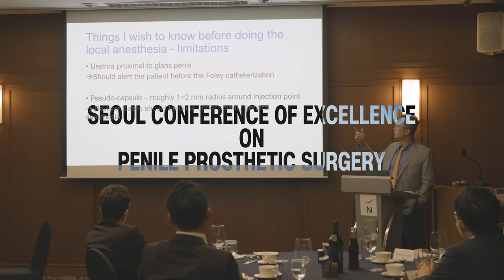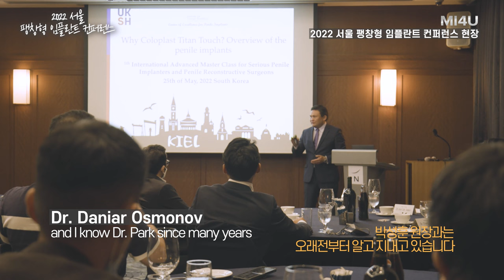[2022 SCPPS, 서울#1] 발기부전 팽창형 임플란트 강연 및 컨퍼런스 진행 (세움비뇨기과 박성훈 원장) 팽창형 보형물/세조각 보형물/발기부전수술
[2022 Seoul Conference of Excellence on Penile Prosthetic Surgery#1]

서울 팽창형 임플란트 컨퍼런스에서 팽창형 임플란트 강연 및 진행